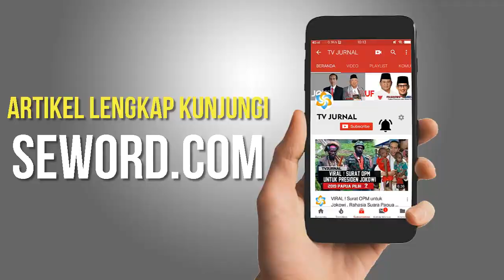Nasib Ferdinand Pasca Kalahnya Prabowo ! TKN Jangan Menerima Barang Bekas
Ayo Ikut Berkah Ramadhan : Pulsa 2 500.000
Caranya FOLLOW INTAGRAM